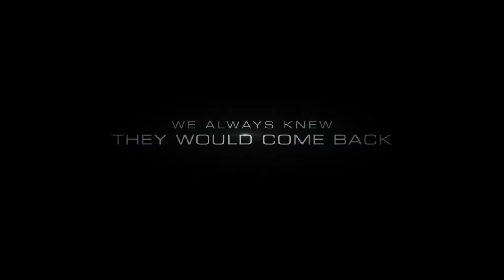Top 5 Box Office Romania 27 iunie - 3 iulie 2016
Afla care sunt cele mai noi filme lansate la cinema, apreciaza si distribuie. Scrie mai jos care este filmul tau preferat de saptamana aceasta.

1. Central Intelligence
2. The Conjuring 2
3. Independence Day: Resurgence
4. Now You See Me 2
5. Me Before You